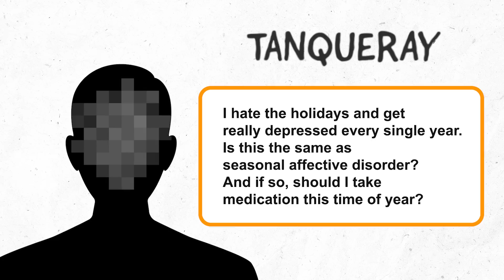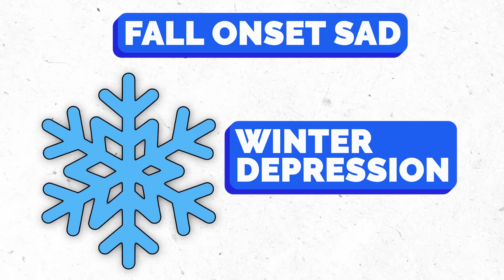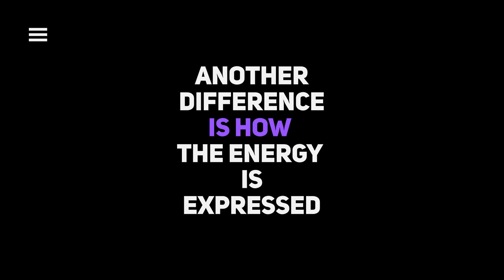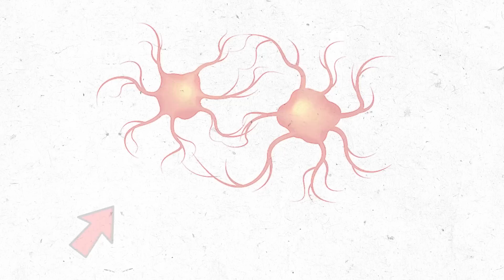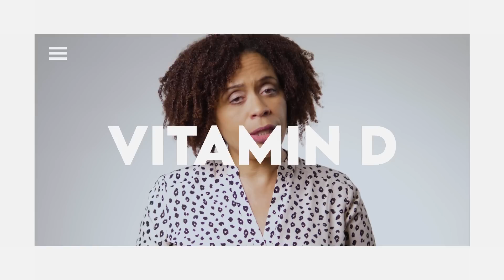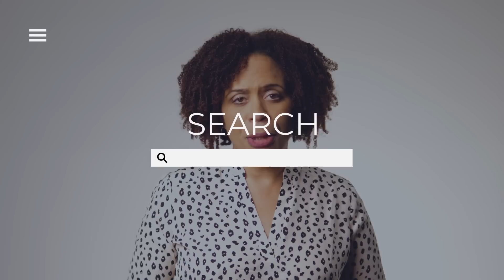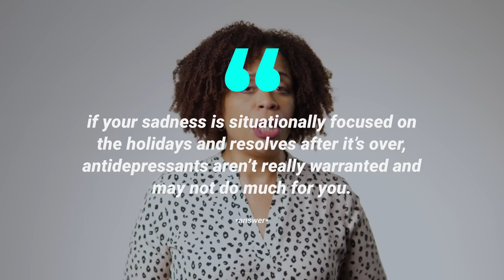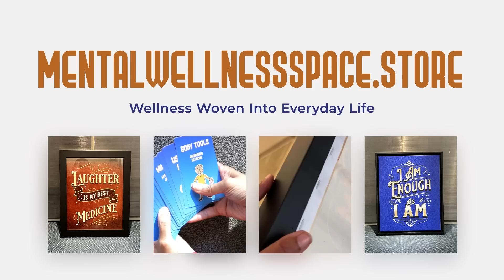SAD vs. Holiday Blues: How To Beat The Winter Slump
This video will help you understand the differences between the holiday blues and SAD, learn about the two types of SAD, and discover the possible causes and interventions for this seasonal mood disorder. Dr. Marks breaks down the science behind serotonin, sunlight, and melatonin, shedding light on how they relate to SAD. If you've ever wondered about the connection between mood and the changing seasons, this video offers valuable insights.

References
Less SERT in spring and summer
Berger M, Gray JA, Roth BL. The expanded biology of serotonin. Annu Rev Med. 2009;60:355-66. doi: 10.1146/annurev.med.60.042307.110802. PMID: 19630576; PMCID: PMC5864293.

Light Therapy Inhibits SERT
Harrison SJ, Tyrer AE, Levitan RD, Xu X, Houle S, Wilson AA, Nobrega JN, Rusjan PM, Meyer JH. Light therapy and serotonin transporter binding in the anterior cingulate and prefrontal cortex. Acta Psychiatr Scand. 2015 Nov;132(5):379-88. doi: 10.1111/acps.12424. Epub 2015 Apr 17. PMID: 25891484; PMCID: PMC4942271.

Vitamin D3 vs D2
Radicioni, M., Caverzasio, C., Rovati, S. et al. Comparative Bioavailability Study of a New Vitamin D3 Orodispersible Film Versus a Marketed Oral Solution in Healthy Volunteers. Clin Drug Investig 42, 151–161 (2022).

Yang D, Gouaux E. Illumination of serotonin transporter mechanism and role of the allosteric site. Sci Adv. 2021 Dec 3;7(49):eabl3857. doi: 10.1126/sciadv.abl3857. Epub 2021 Dec 1. PMID: 34851672; PMCID: PMC8635421.